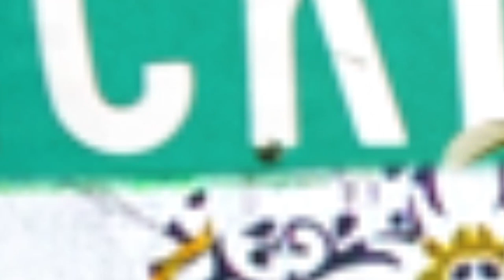Kerry Talk| intro| new series| 2022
I am so excited to do KERRY Talk with you! Together we’re going to take ourselves to our higher potential. I want you to get intoxicated by the power of this community. I hope this is your outlet because this is where you belong, this is your healing workshop.

In a comfortable state of gratitude,

Kerry Romano Zall

CREDITS:

Photographers

Aimee O’brien @aimeeobrienphotography

Cole Hatcher @colehatcherphotography

Artwork

Anki Elbaz @anki.elbaz

Paula Grogan-Onescu @blueocean215

Wardrobe

Sunchild’s Palour @sunchildsparlourgv

ELLIE

Music

High Vibe Records @highviberecords

Artist

Banyan @banyanmusiofficial

Creative Director

Bela Ballatore @bala_ballatore

Director

Kerry Romano Zall @kerryromano

Editor

Afaq Chaudhary @chaudhary_afaq98I am so excited to do KERRY Talk with you! Together we’re going to take ourselves to our higher potential. I want you to get intoxicated by the power of this community. I hope this is your outlet because this is where you belong, this is your healing workshop.

Kerry Romano Zall

CREDITS:

Photographers

Aimee O’brien @aimeeobrienphotography

Cole Hatcher @colehatcherphotography

Artwork

Anki Elbaz @anki.elbaz

Paula Grogan-Onescu @blueocean215

Wardrobe

Sunchild’s Palour @sunchildsparlourgv

ELLIE

Music

Artist

Banyan @banyanmusiofficial

Creative Director

Bela Ballatore @bala_ballatore

Director

Editor

Afaq Chaudhary @chaudhary_afaq98